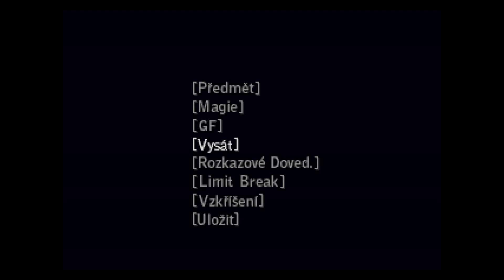Disk 04 Final Fantasy VIII 141 Ultimecia´s Castle Boss Battle Tiamat